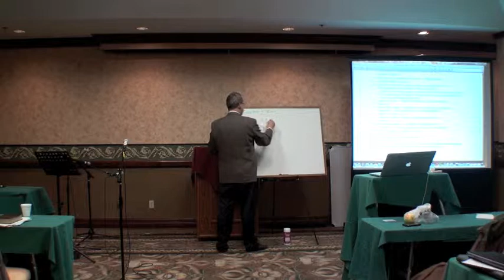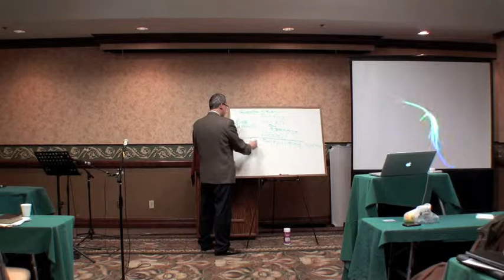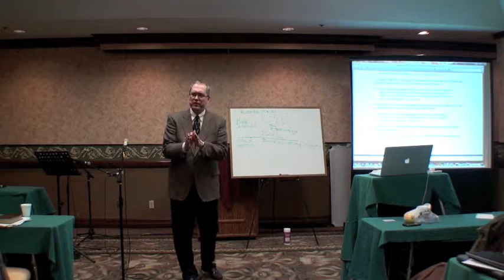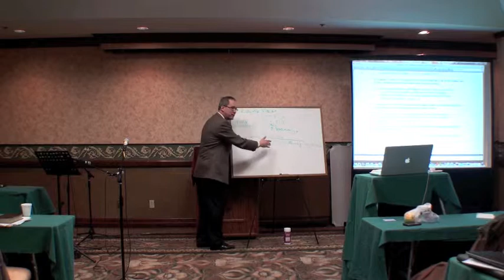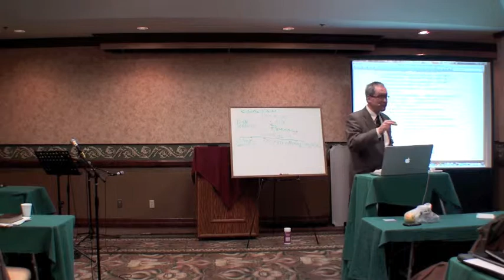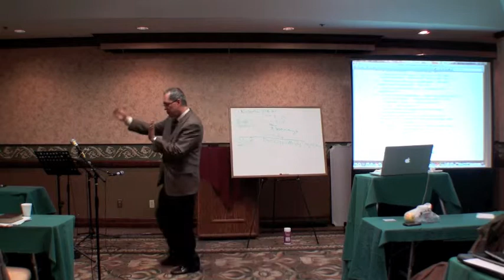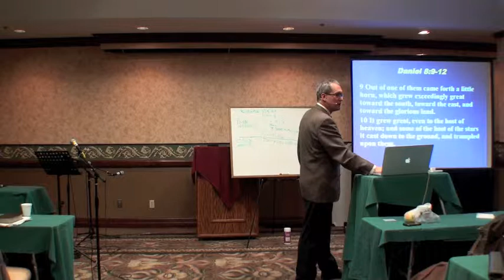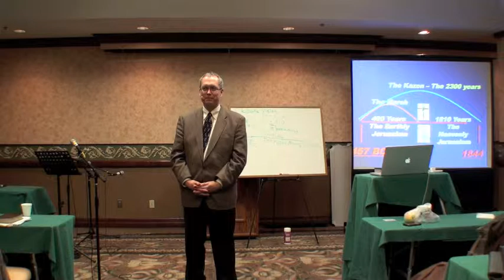Mike Oxentenko Daniel Pt3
Pastors' Meeting
IA-MO Conference of Seventh-day Adventists